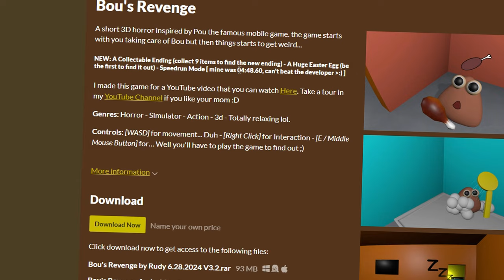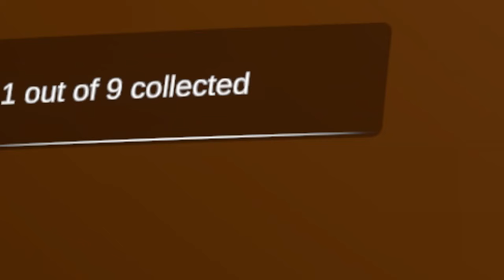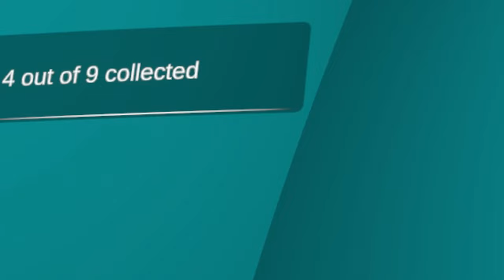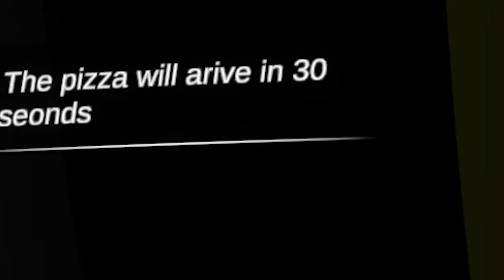POU miał UPDATE & Nowe SEKRETNE ZAKOŃCZENIE... 🍕🕷️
🡆 5000 LIKE = NOWE UPDATY z Pou's Revenge!